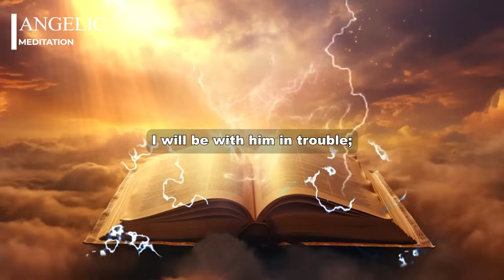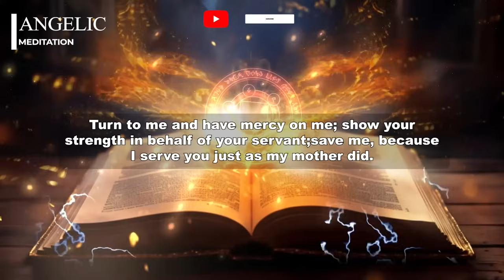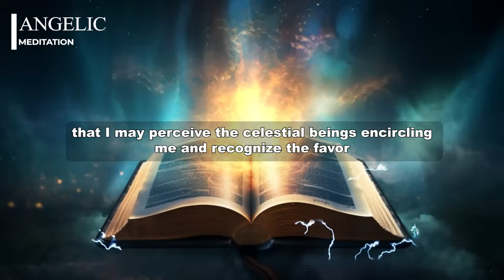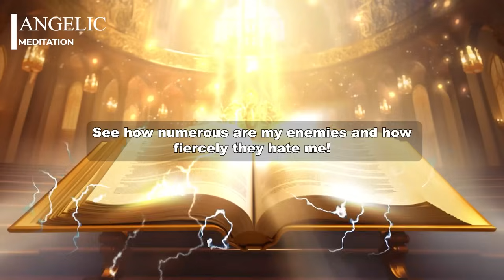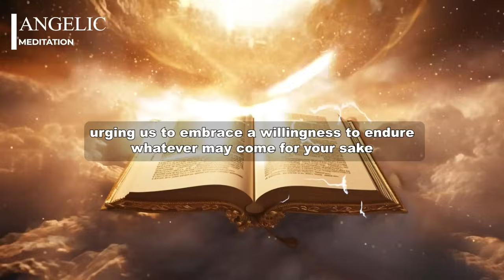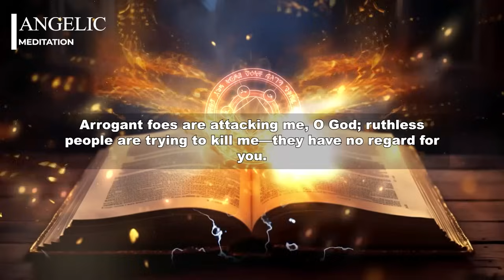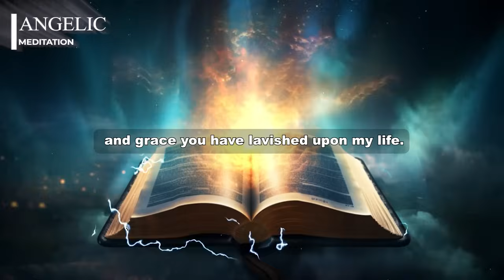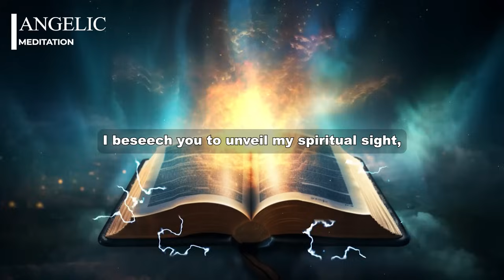[🙏NIGHT PRAYER!] PSALM 91 PSALM 25 PSALM 86 THE MOST POWERFUL PRAYERS TO CHANGE YOUR LIFE